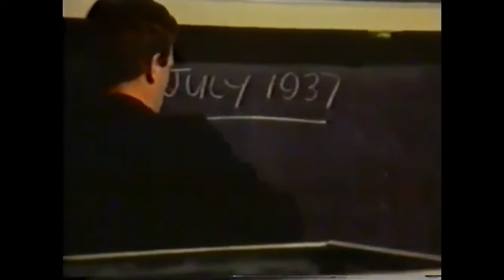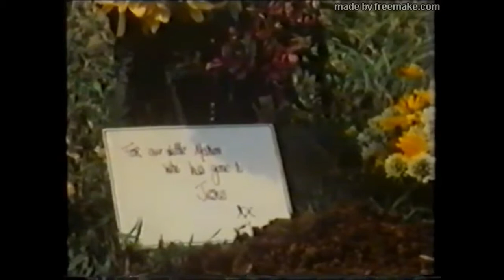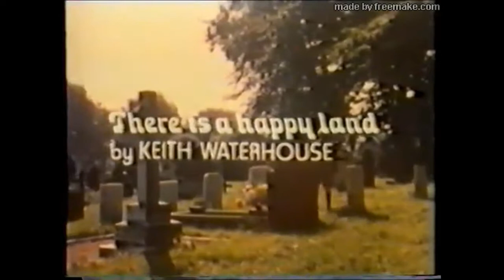There Is A Happy Land (Full Film) Middleton (Miggy) Leeds